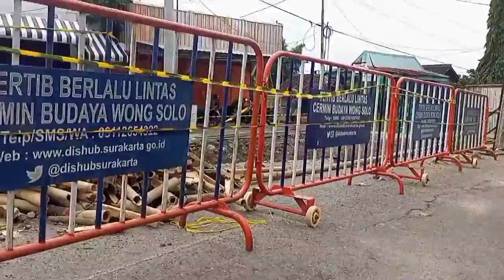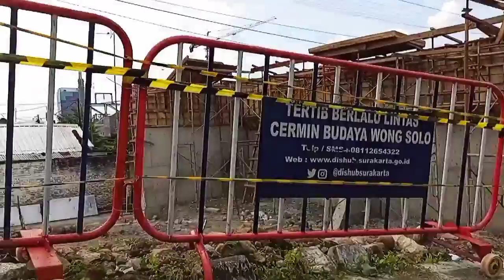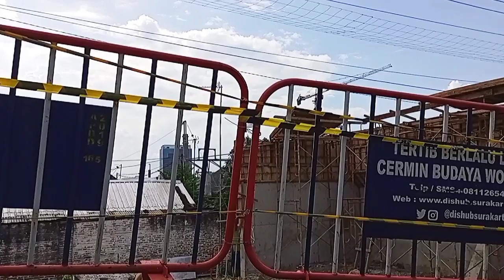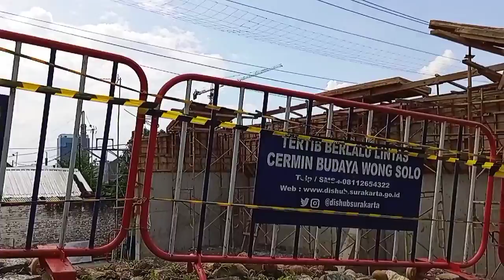PONDASI RANGKA JEMBATAN SUDAH MULAI TERBENTUK || PROYEK PENINGGIAN OVERPASS D.I PANDJAITAN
Halo teman-teman berjumpa kembali dengan saya divideo terbaru saya. Nah divideo kali ini saya akan mengupdatekan proyek revitalisasi Overpass D.I Pandjaitan.

Pembangunan jembatan overpass Jalan DI Pandjaitan terus dikebut. Sebab akhir Maret merupakan batas akhir bagi pelaksana proyek unutk merampungkan pekerjaan mereka sesuai kontrak.

Pejabat Pembuat Komitmen (PPK) Kegiatan Pengembangan Perkeretaapian Jawa Bagian Tengah Area III Albertus Dito mengatakan, hingga saat ini progres pembangunan sudah 41,71 persen. Hal ini sesuai dengan target.

Pembangunan overpass tersebut ditargetkan selesai pada akhir Maret tahun ini. Ketika nanti sudah siap digunakan maka akan segera dikoordinasikan dengan dinas perhubungan setempat.

Proyek peninggian overpass DI Pandjaitan Solo saat ini sudah hampir separuh jadi dan ditargetkan pada April 2022 mendatang sudah tahap finishing.

Bagi teman-teman yang penasaran tentang videonya, bisa ditonton video saya sampai dengan selesai ya :)

Informasi Spesifikasi Video :

📸 : Infinix Hot 10S - 1080p
📆 : 16 Februari 2022
📍 : Overpass D.I Pandjaitan
🕔 : 14.50

TERIMAKASIH TEMAN-TEMAN YANG SUDAH MENONTON VIDEO INI SAMPAI SELESAI